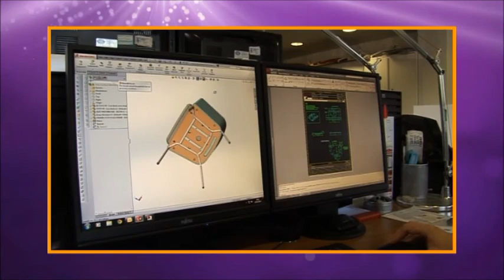Black Country Chamber Manufacturer of the Year Award Winner 2013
With over 320 people in attendance, the Business is Good for the Black Country Awards Dinner 2013 was bigger and better than ever. Congratulations to Manufacturer of the Year Award winner Boss Design. Video produced by Titan Film and Events.